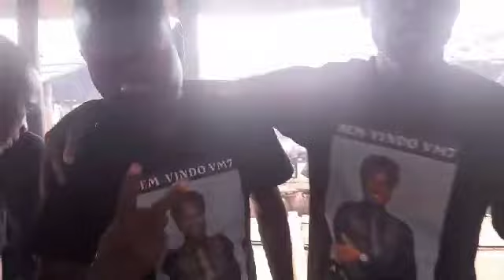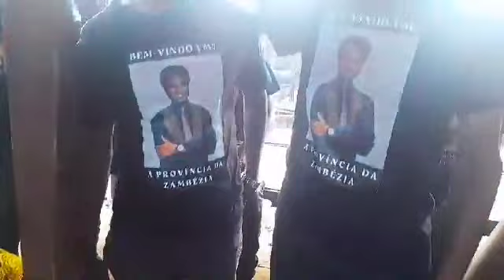Os cordenadores da RENAMO se juntam em Manica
Vídeo de Levene